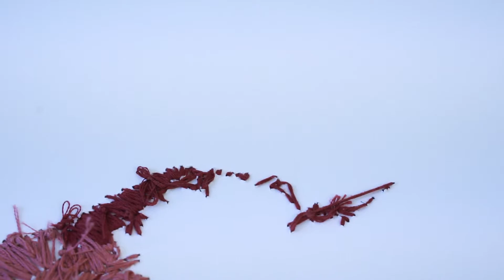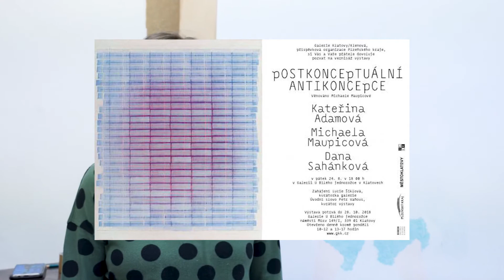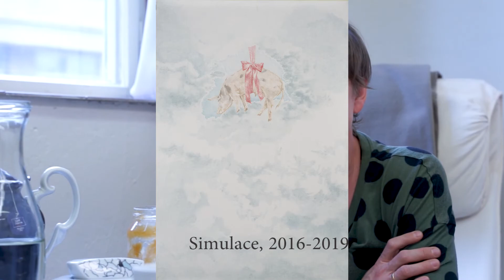Kateřina Adamová / rozhovor / Kolben Open 8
Podívejte se na rozhovor s umělkyní Kateřinou Adamovou, jejíž dílo je součástí výstavy KO-LABORACE. Rozhovor vznikl v rámci benefičního streamu Kolben Open 8.